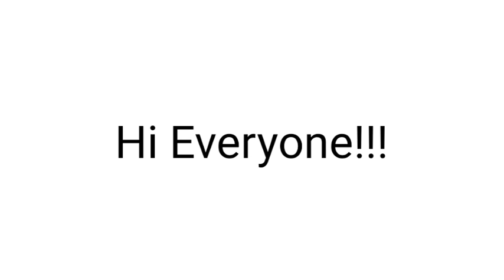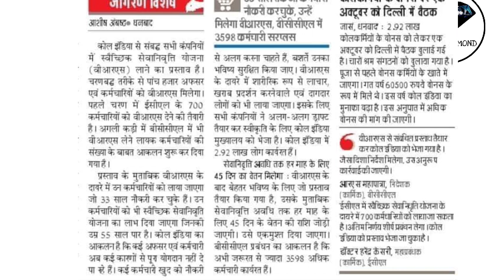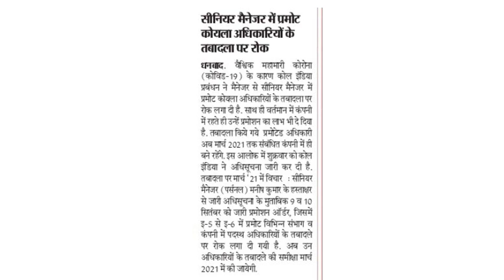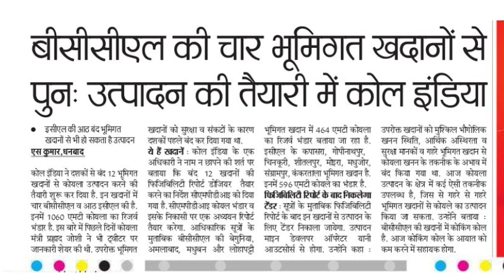पहले चरण में 700 को मिलेगा VRS || दुर्गा पूजा Bonous पर मीटिंग हुआ तय ||UG mines होगा फिर से शुरू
This video is about the latest news coming from coal India limited and different coal companies .if you want to watch coal India related news ,coal company related news, metal mining related update and all latest news and update about mining companies ,then subscribe our channel and press the bell icon so you can get notification when we upload a video.